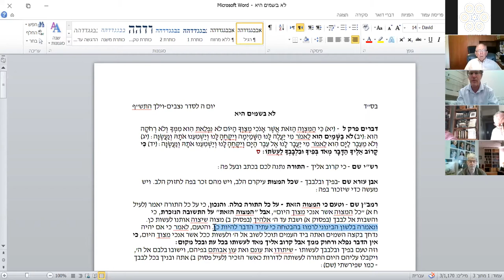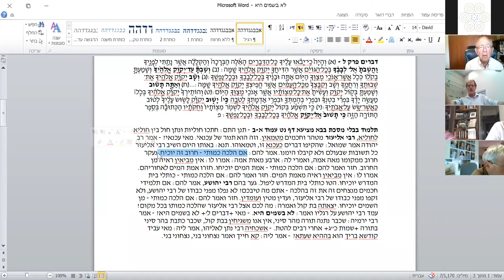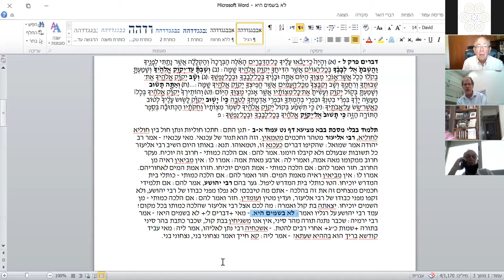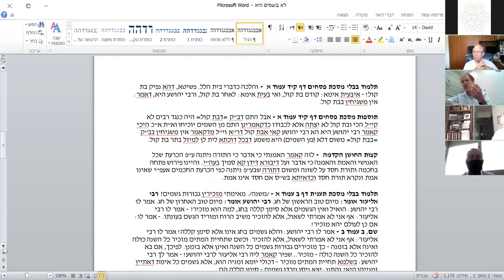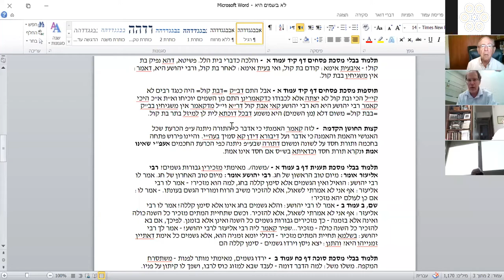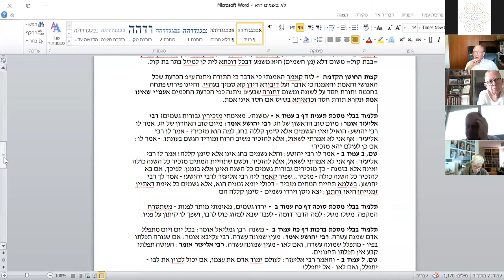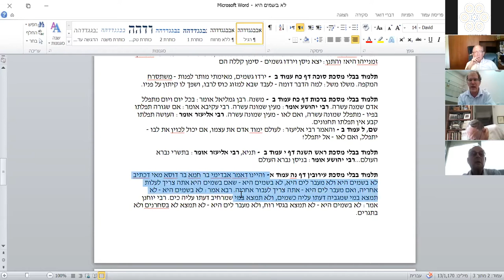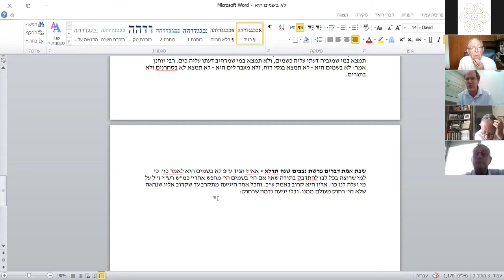Rabbi Avraham Kannai 10/09/2020